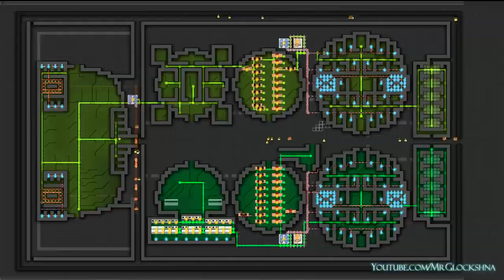Prison Architect A15C: Timelapse 2 - Why? Because screw boxes! That's why!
Now that I have the kinks sorted out for making a PA Timelapse, I wanted to do something different. I'm sick of square prisons. THEY ARE BORING! So here are some circles for your viewing pleasure.

Game:
Prison Architect Alpha 15c Steam edition

Recording:
Built in time lapse function